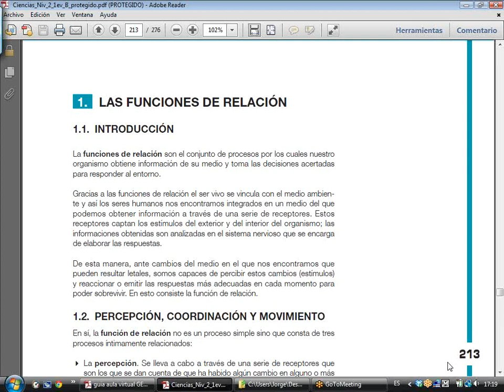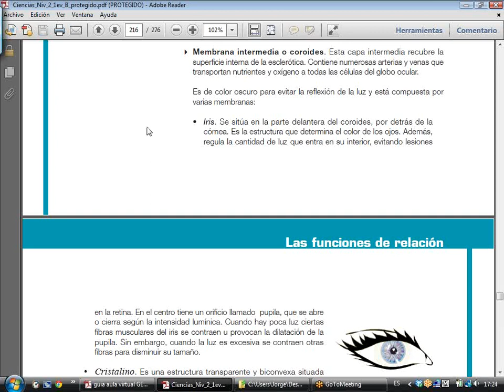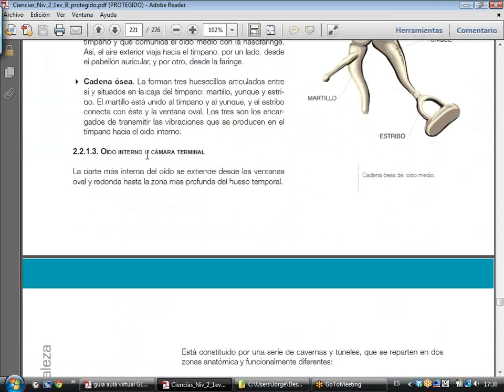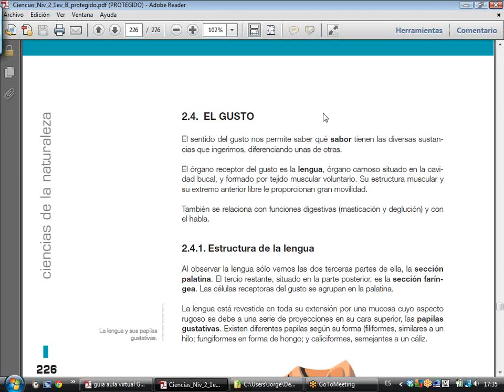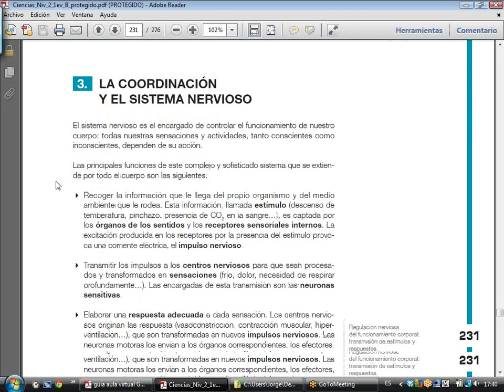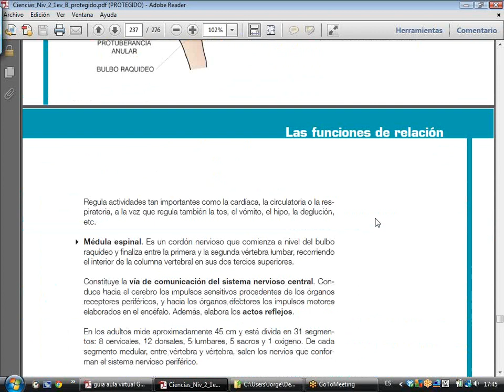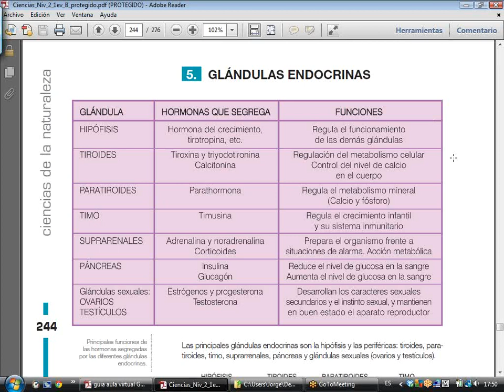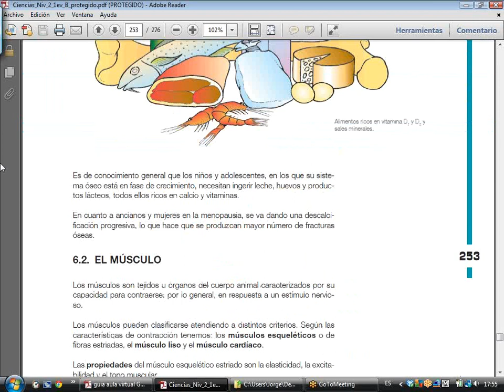Tecnología N2 Ev1 -Ciencias – Las funciones de relación (Tema 5)